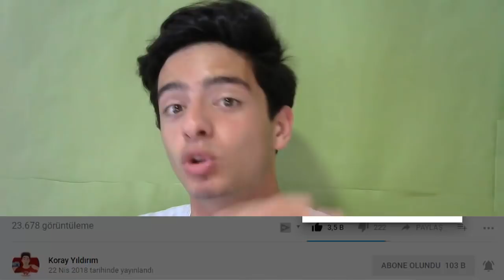FİFA MOBİLE 18 BIRAKTIM MI ?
Merhaba Ben Koray, Bu Video da fifa mobile 18 i bıraktım mı bunun hakkında cevap verdim umarım videoyu beğenirsiniz iyi seyirler...